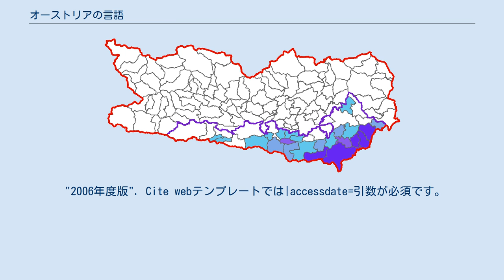オーストリアの言語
オーストリアの言語（オーストリアのげんご）には、公用語でリングワ・フランカのドイツ語、フォアアールベルク州外部の主要方言であるバイエルン・オーストリア語、フォアアールベルク州の主要方言であるアレマン語、その他の少数言語が含まれる。
 ドイツ語は国家公用語、リングワ・フランカ、事実上の第一言語で、（ほとんどが地方の）高齢者以外のほとんどのオーストリア人が話すことができる。
メディア、学校、公式発表でも使われる。
使われる様々なドイツ語（オーストリアドイツ語）は部分的にバイエルン・オーストリア語の影響を受けている。
 アレマン語はフォアアールベルク州で話されている。
フォアアールベルク州では高地アレマン語が使われ、同じ方言のグループがスイス北部（バーゼル外部）、フランスのアルザス南部で話されている。
フォアアールベルク州外部のほとんどのドイツ人とオーストリア人にとって、それはスイスドイツ語に似ており、文法と発音の違いが多いため、理解するのは非常に困難である。
 フォアアールベルク州外部のオーストリアでの主要なネイティブ言語は、バイエルン・オーストリア語である。
地域ごとに違う多くの方言が話されている。
首都ウィーンを含むオーストリア北東部では中央バイエルン方言が話され、南部では南バイエルン方言が話される。
バイエルン・オーストリア語は標準ドイツ語と大幅に異なり、違う地域のドイツ語話者が地元民の言葉を理解するのは難しい。
公式な正書法は存在しないが、特に詩で、発音から綴りを描写する文学的な努力（de:Dialektliteratur）が行われている。
その他の単語は、挨拶の文言として"Griaß God"（文字通り: "greet god" = may god greet you）と"Servus/Servas"（at your service）のように、標準ドイツ語がほとんど使われないオーストリア、バイエルンの特定地域を訪れた時のみ聞くことができ、"goodbye"の意味で"Pfiat di / Pfiat eich (euch)"（文字通り: "watch over you [God]" = may God watch over you）のように厳密に方言として示される。
 多くの少数言語がオーストリアで話され、一部は公的な地位を有する。
 トルコ語は少数言語で最多。
ドイツの状況を反映して、2.3%の人々に話されている。
 セルビア語は少数言語で2番目に多い。
2.2%の人々に話されている。
 ブルゲンラント・クロアチア語は、ブルゲンラント州の公用語で、2.5%の人々に話されている。
ブルゲンラント・クロアチア人は、1955年のオーストリア国家条約（Staatsvertrag）により少数派として認められ、特別な権利を享受している。
 ハンガリー語は、現在ではほとんど話されていないが、オーストリアとハンガリーの歴史的なつながりにより、オーストリアにおいて伝統的に重要な立場を保持している。
現在、ブルゲンラント州に1000人ほどの話者がいる。
 スロベニア語が話されているケルンテン州の地域。
5%以上(薄い青)から30%以上(濃い青)まで スロベニア語は、ケルンテン州で話されている。
2001年の国勢調査では、話し言葉として12,686人のオーストリア人に話され、0.3%のオーストリア人がスロベニア語を話せるとの情報があった。
ケルンテン・スロベニア人は、1955年のオーストリア国家条約により少数派として認められ、特別な権利とアファーマティブ・アクションを享受している。
 オーストリアは、2001年6月28日に、特定の州に関する以下の言語についてヨーロッパ地方言語・少数言語憲章を批准した。
 この記事にはアメリカ合衆国政府の著作物であるCIA World Factbook次の文書本文を含む。
 "2006年度版". Cite webテンプレートでは|accessdate=引数が必須です。
 (説明)